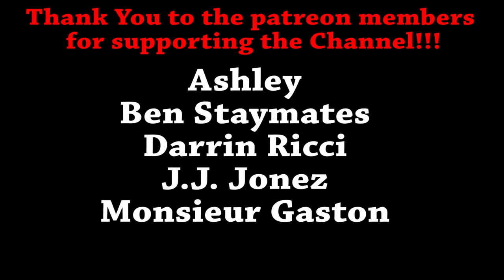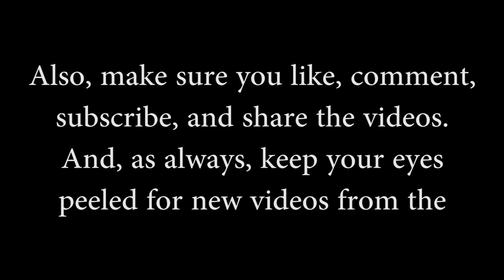Bawls Guarana Orange Soda Review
Buy BAWLS Mandarin Orange 10oz 12pack

This here is a wish list for the Whiskey Drankers. Anything purchased from this list for us will be either reviewed or seen in one or more of our videos. Happy shopping!
Whiskey Drankers Amazon Wish List